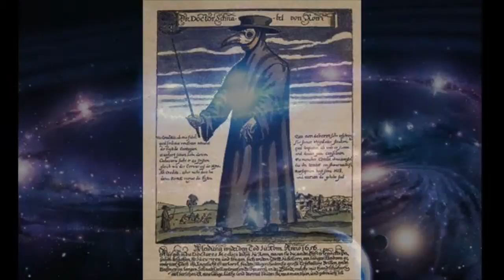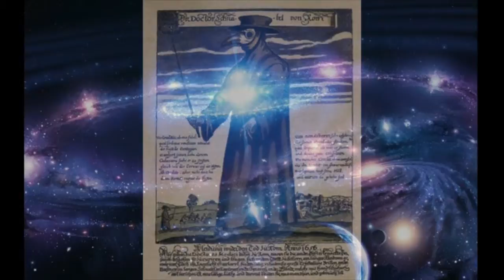BRANCO DI CANI Zoom Zoom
BRANCO DI CANI
produzione Valle di Lacrime 2017
TOK
TEMPIO ZOOM
Tempio Zoom Teyoo Ra 2019 Valle di Lacrime